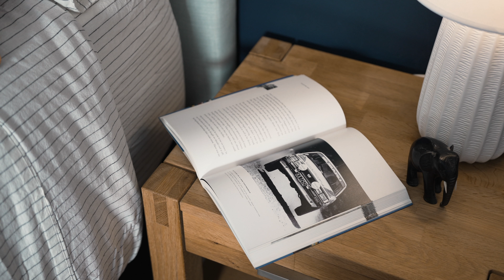Higher Ground | 139 Hereford Road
Marketed by Oliver Road | Luxury Real Estate - Bay of Plenty's Luxury & Lifestyle Specialists